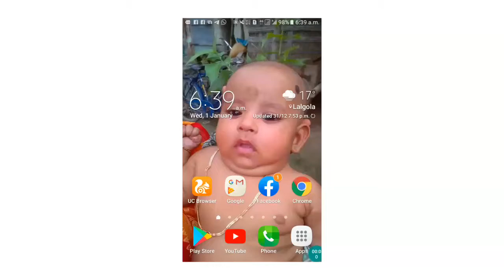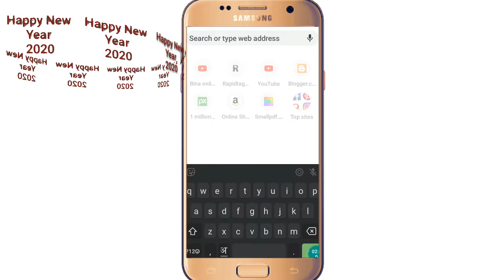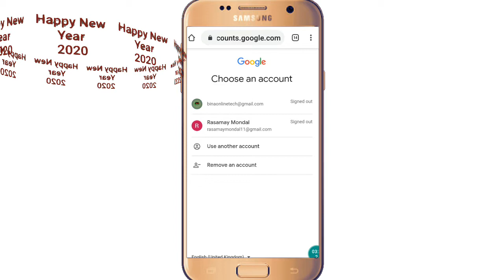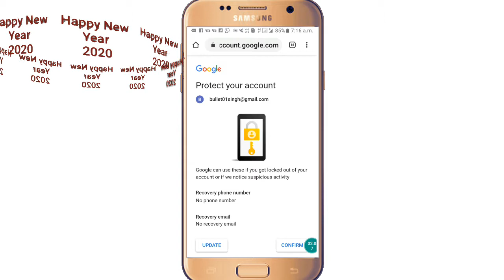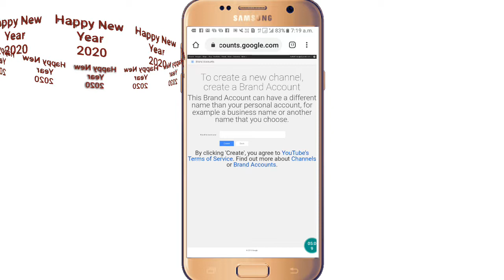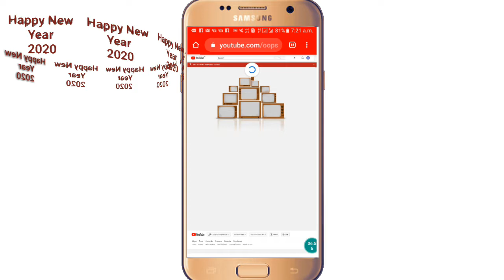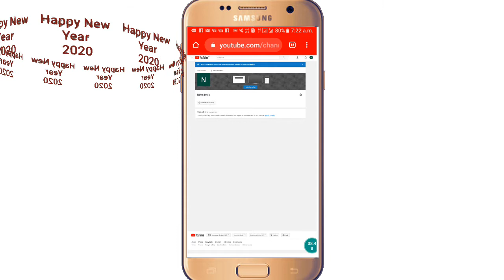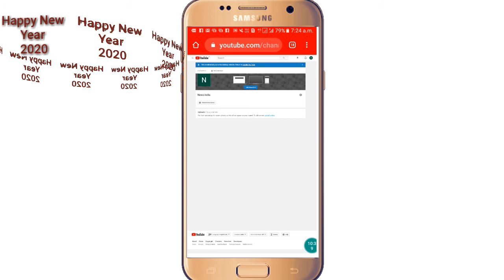How To Create New Youtube Channel & Online Earn money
Is video mai bataya ap apna mobile sai kaise ak new youtube channel create karke online income generat kar sakte new youtube channel create karne ka tarika bataya ghar bethe paisa kamao online part time & full time earning job bataya video sehi laga too like & share kare subscribe my channel

Videos cover :-
how to create a youtube channel how to make a youtube channel
earn money
how to earn money,make money online 2020
online job
online earning
money
binaonlinetech
bibek mondal

                    Thanks